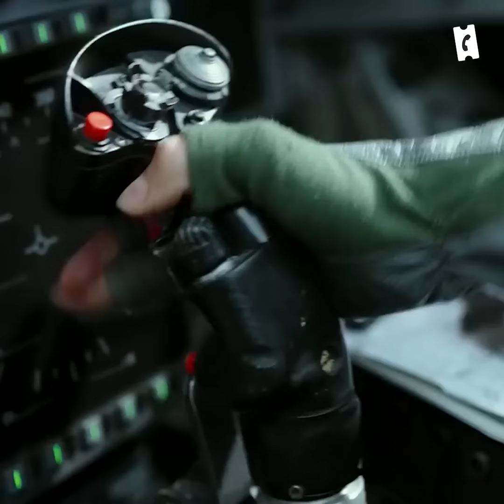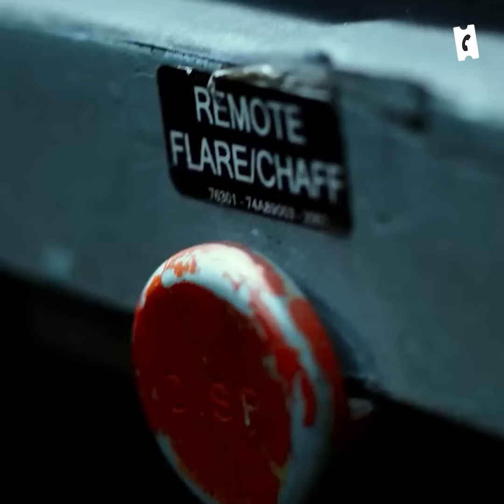Un vrai Pilote de Chasse décrypte les scènes de Top Gun: Maverick !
Les scènes de Top Gun: Maverick sont-elles réalistes ?
On a rencontré un vrai pilote de chasse de la Marine Nationale pour qu'il décrypte les scènes clés de "Top Gun: Maverick" et qu’il démêle pour nous le vrai du faux.

CRÉDITS
Journaliste : Clément Cuyer
Cadrage : Ando Raminoson
Montage : Ando Raminoson
Vignette : Arthur Tourneret